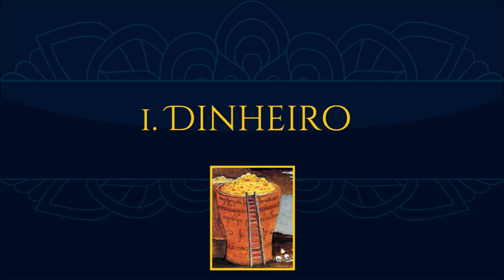5 coisas que você não sabia sobre a Terra-média | TT 434 (VEDA 01)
Iniciamos hoje o 1º VEDA do TT, com 05 coisas que você (provavelmente) não sabia sobre a Terra-média. Acompanhe a partir de agora vídeos todos os dias até o final do mês.

APRESENTAÇÃO:

Sérgio Ramos.

IMAGENS:

J.R.R. Tolkien, Steamey, cliopadra, gelasius3, Brothers Hildebrandt, Jenny_Dolfen, Johnnyslowhand, Ted Nasmith, borjapindado